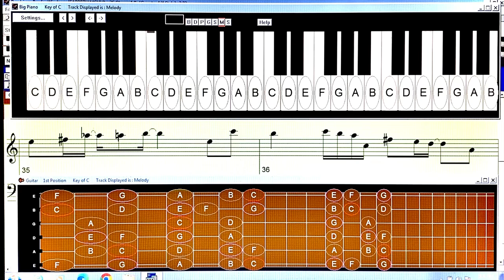Earth song-M Jackson